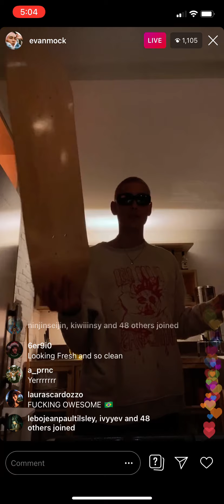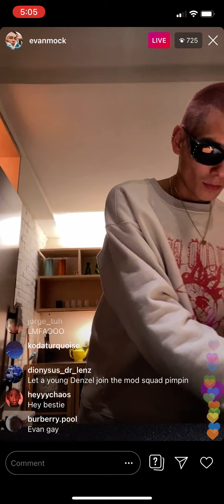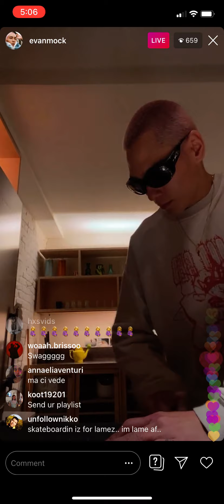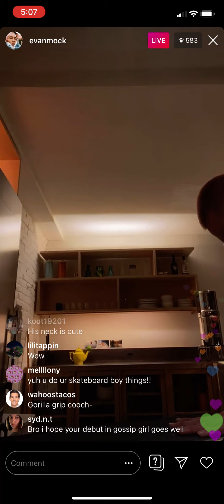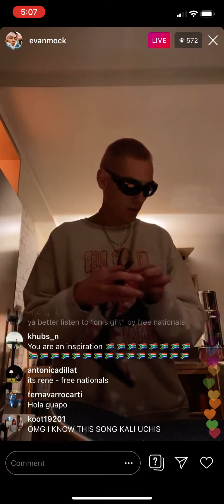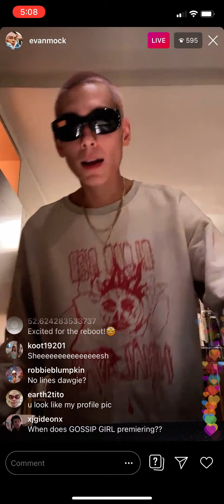Evan Mock Instagram Live - April 1, 2021